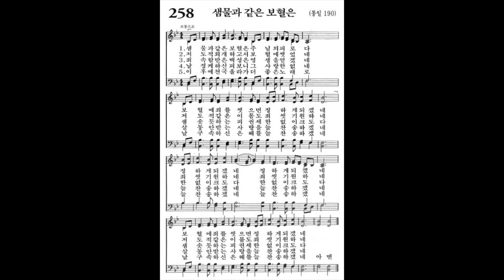[찬송가, 회개와 용서] 258장 샘물과 같은 보혈은 - 4성부 파트(목소리) | 템포 : 92 | 챕터기능 | 소프라노, 알토, 테너, 베이스